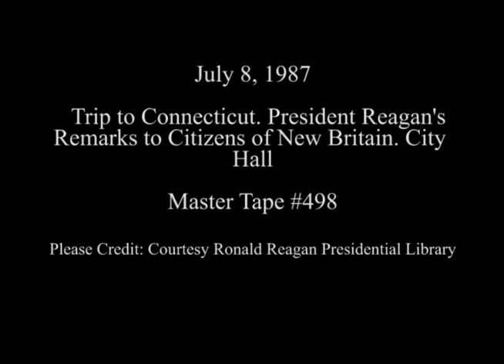President Reagan's Remarks to Community Leaders in New Britain, Connecticut on July 8, 1987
Full Title: President Reagan's Remarks to Community Leaders in New Britain, Connecticut at their City Hall on July 8, 1987

Access Restriction(s):Unrestricted
Use Restriction(s):Unrestricted